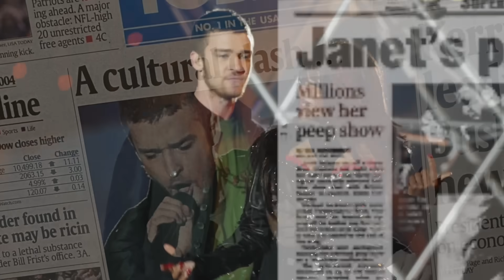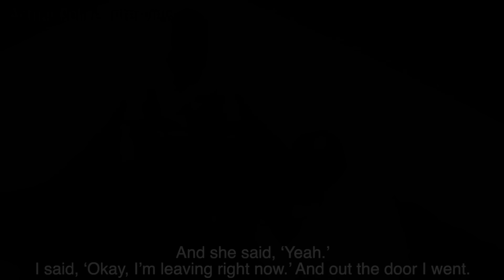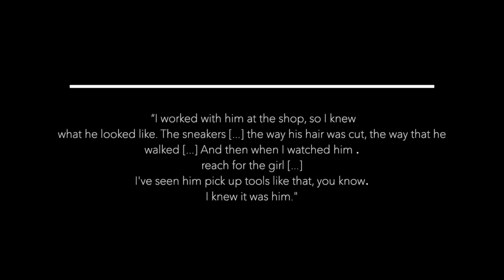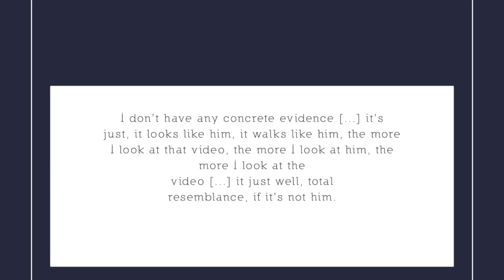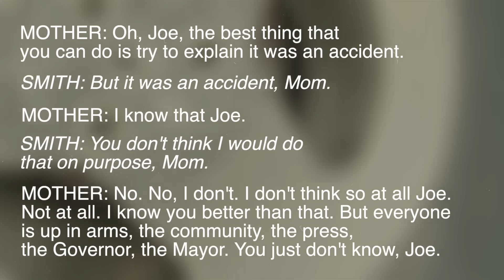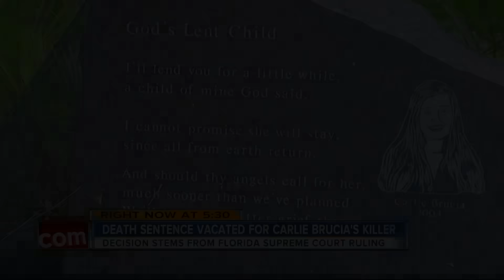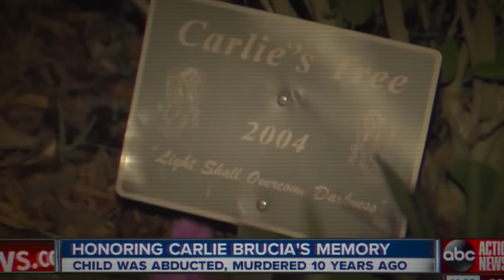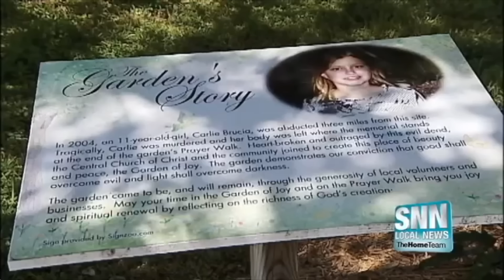The Alarming Abduction Of Carlie Brucia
Super Bowl Sunday, 2004. As millions gathered around their televisions to watch one of the world’s biggest sporting events, in Sarasota, Florida, panic began to set in. An 11-year-old girl had failed to make it home from a friend’s house and searches had turned up nothing. It would be grainy footage from the back of a car wash that would blow the case wide open and leave detectives in a race against time to find her.